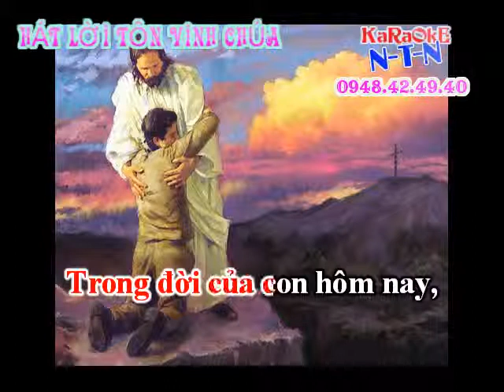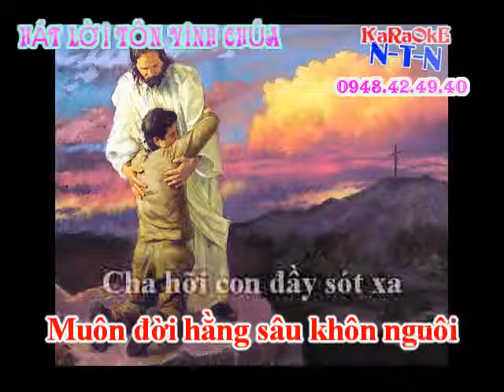KRAOKE TON VINH TINH CHA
KÊNH THÁNH CA TIN LÀNH